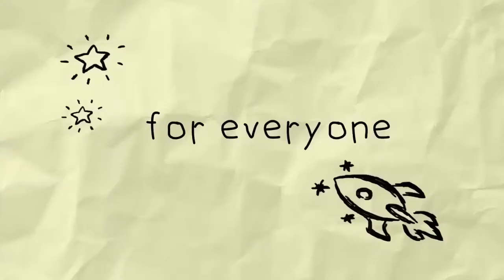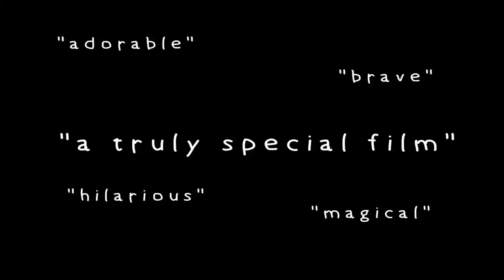PROTECTION | Official Trailer HD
See 'Protection' in cinemas around the world with Fan-Force.com

Made collaboratively with children from public housing areas in the Illawarra. Protection uses a unique blend of film and animation to tell stories about childhood. It is inspired by the lives and experiences of the film’s adventurous and often hilarious young cast.

There’s a re-telling of Goldilocks – featuring a display home and a big, bad real estate agent. There’s witches, parties and billy cart derbies, and a lovely wedding to an imaginary prince. And there are also stories of bullying and racism, death and grief and facing up to your fears and mistakes.

These are stories told by kids from their perspective making Protection a celebration of childhood and a tribute to the resilience of children.

The company behind this project is Beyond Empathy - a not-for-profit organisation with the catch cry: “We love art and we hate disadvantage!”

See PROTECTION in your local cinema with FanForce! Host a screening now!

FanForce